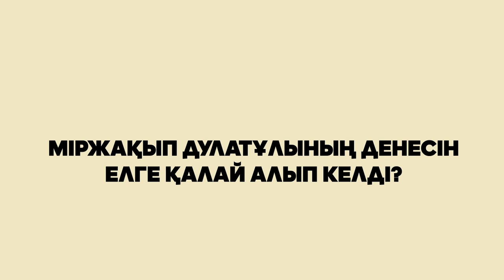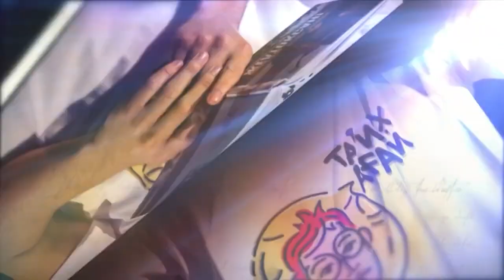Міржақып Дулатұлының денесін елге қалай алып келді? / Тарих ағай